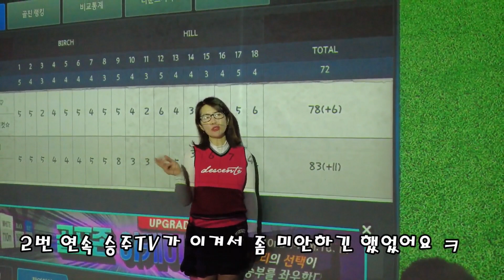[포썸 스크린골프 3화] 내기골프 스크린대결 승자는? 용평버치힐cc 에서 즐기는 포섬ㅣ도전은 계속되어져야한다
★ 장소: 용평버치힐cc
★ 골프장위치: 강원도 평창군 대관령면 올림픽로 715
★ 시간: 12시
★ 코스: 회원제 18홀, 용평코스, 버치힐코스
★ 잔디: 벤트그라스, 컨터키블루그라스
★ 그린: 약간빠름
★ 스크린장소: 오산 세마역부근 골프존파크

★ 총평
용평버치힐CC 는  강원도 평창에 위치하였고 18홀 규모의 회원제 골프장이다.
대관련의 쾌청한 날씨와 그림같은 18홀을 뷰를 만끽해보자!!
스크린에서 맛보고 용평버치힐CC 필드라운딩 다녀오기~
띠동갑 넷이서 포썸 스크린대결 3차전~

★대결결과 (승주TV팀 vs 알바팀)
1차전 타미우스cc  : 승주TV팀 승!!
2차전 한탄강cc :  승주TV팀 승!!
3차전 용평버치힐cc : 과연 승자는?